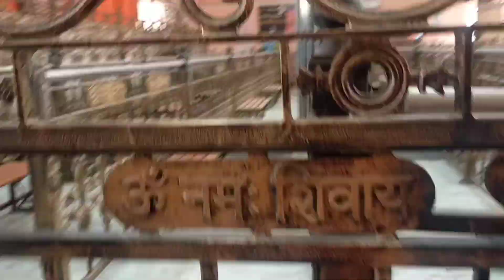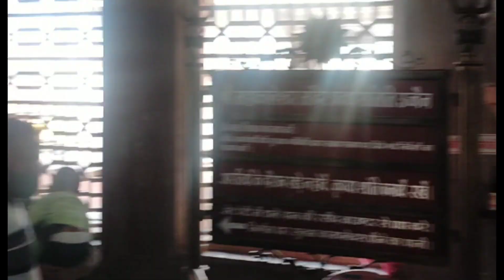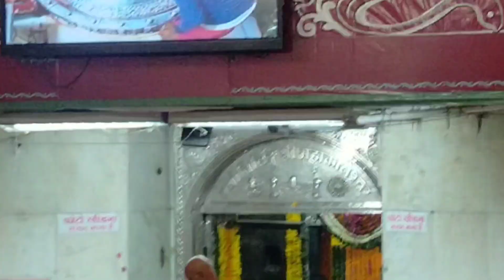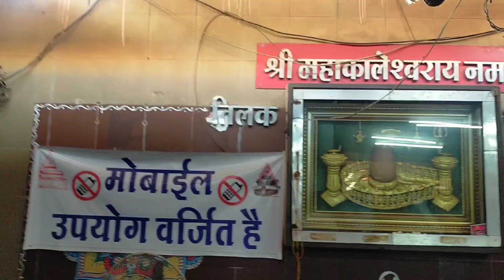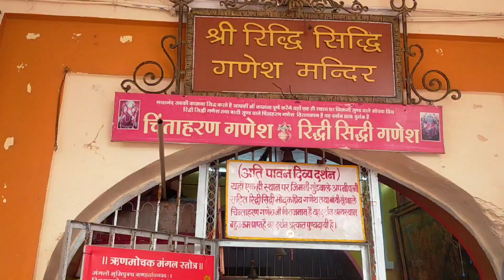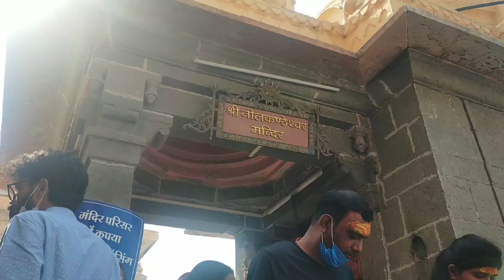Ujjain Mahakaleshwar Darshan Vlog (Part-1)